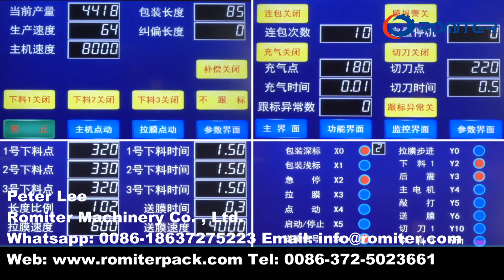آلة تعبئة الأكياس السائلة المتعددة